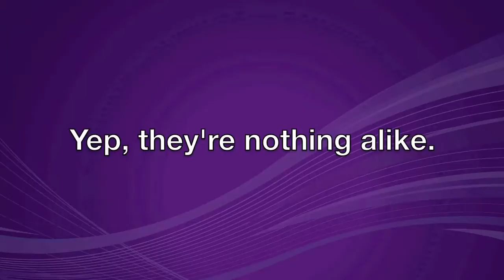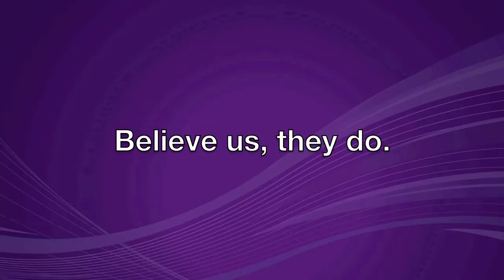Who Gets the Last Word '10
The UW's class of 2010 voted Law, Societies & Justice Professor Jonathan Wender its favorite teacher. On May 20, he'll give the annual "Last Word" lecture, a year-end presentation unlike any other.